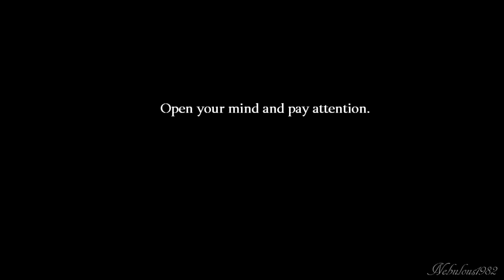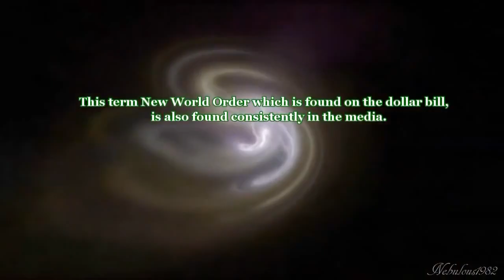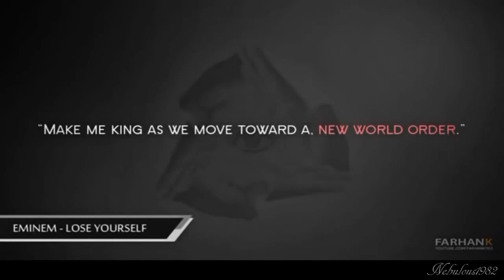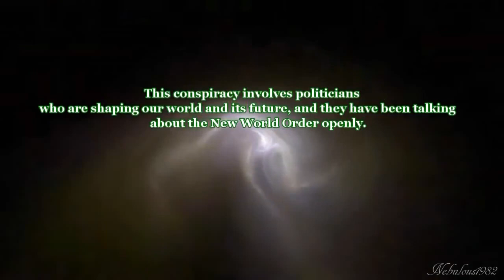PLEASE THIS TRUTH WILL SET YOU FREE! Part 1 Open your Eyes!